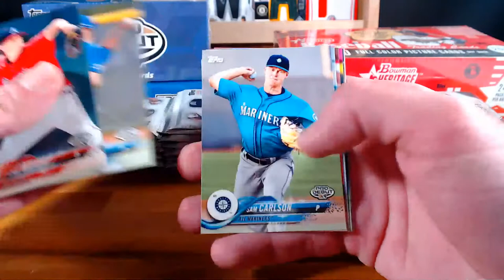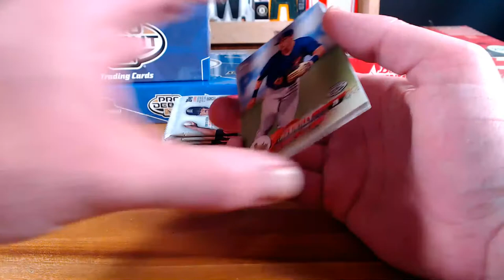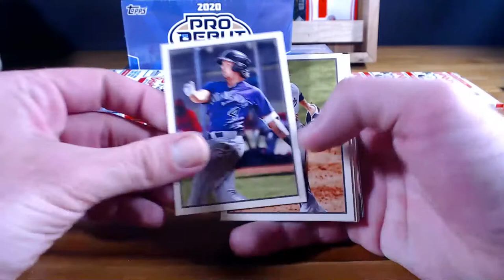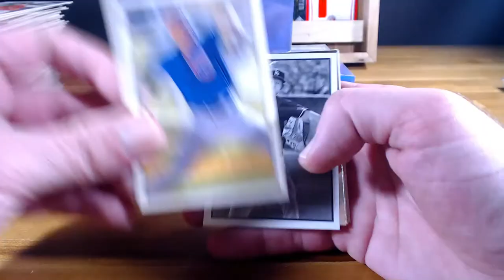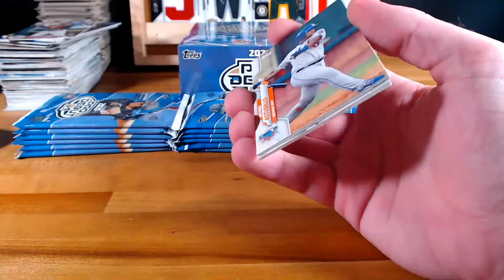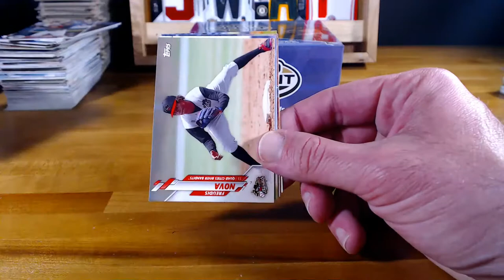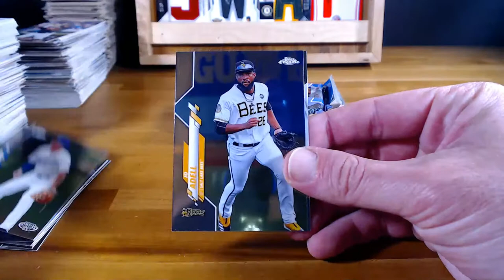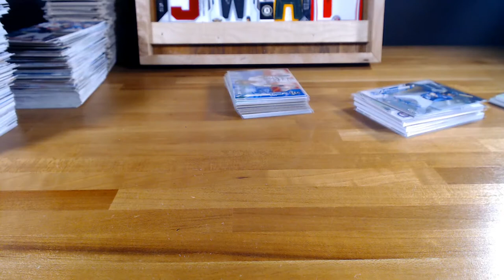2018-20 Prospect Mixer - 4 Boxes - 7/7